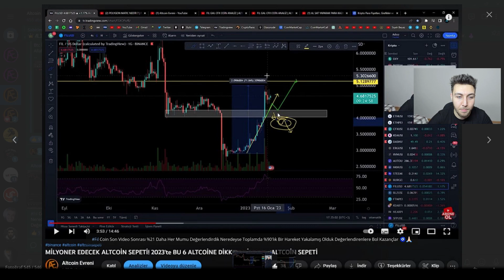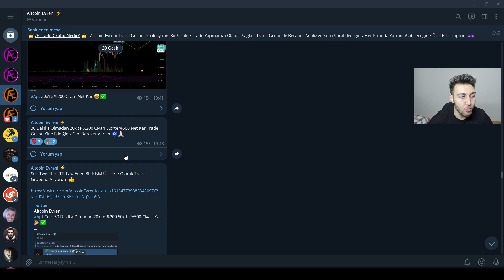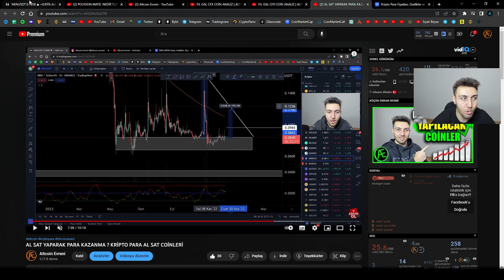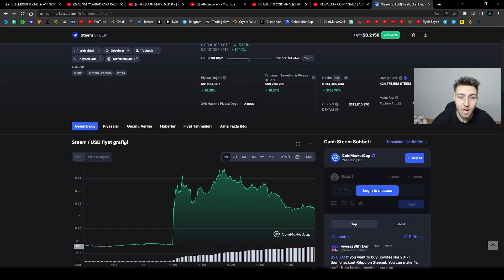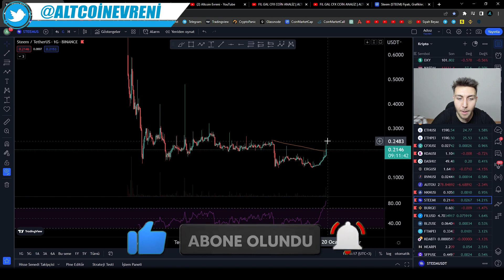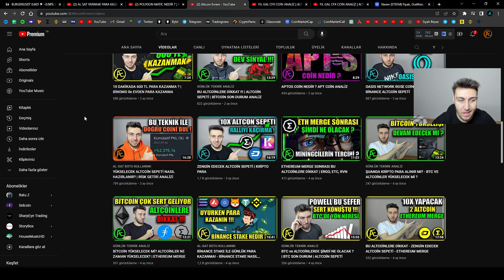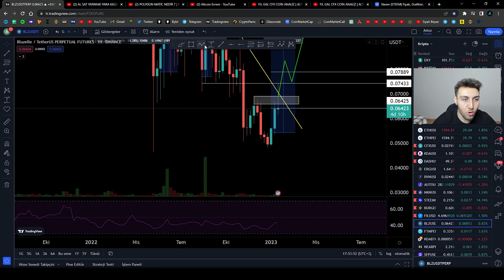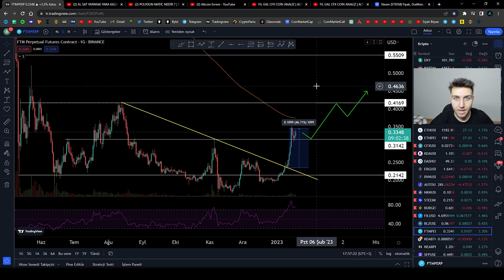AL SAT SİNYALİ ARAMANA GEREK YOK! AL SAT YAPARAK PARA KAZANMA | ALTCOİN SEPETİ